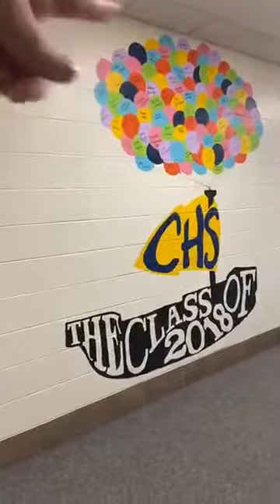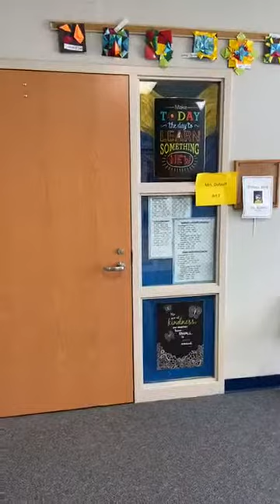Crookston High School Tour